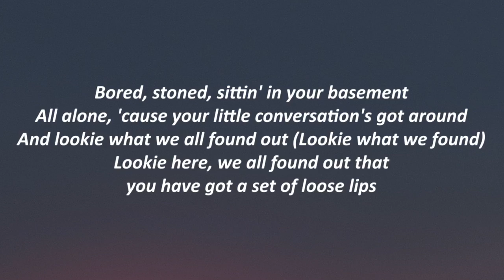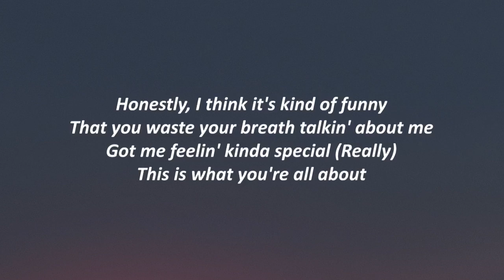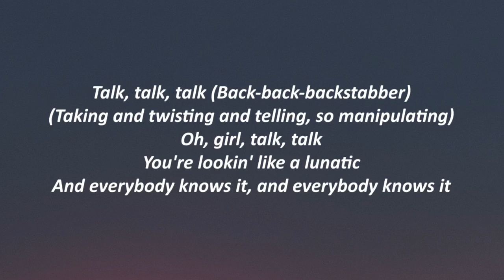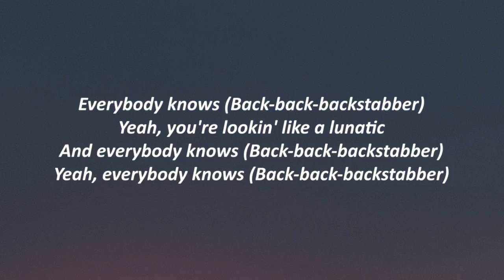Kesha - Backstabber (Lyrics)